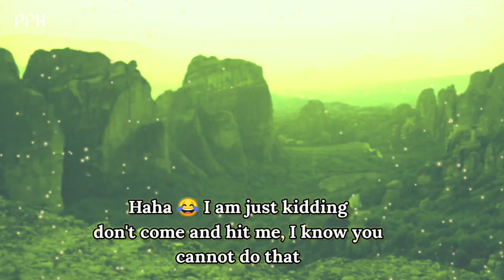Whenever I come to meet you your fever just shoot up my dear!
Whenever I come to meet you
your fever just shoot up my dear
I think it has to do with my
hotness quiento
Haha 😂 I am just kidding
don't come and hit me, I know you
cannot do that

            👇 music credit 👇
 Living Room x Otaam - Koshi
Provide by Lofi Records

Thanks.